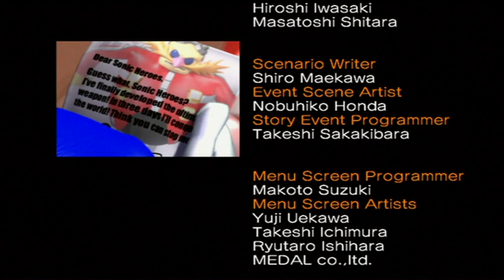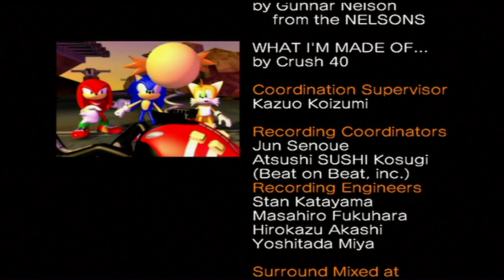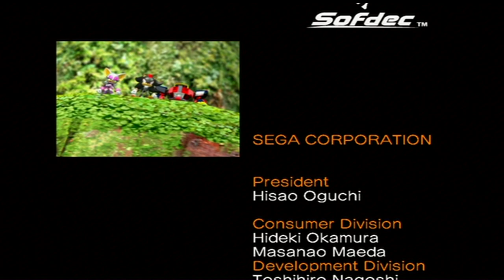Sonic Heroes - Episode 7: Egg Fleet & Final Fortress | Team Sonic Finale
In this episode we are finishing team Sonic story with Egg Fleet & Final Fortress.